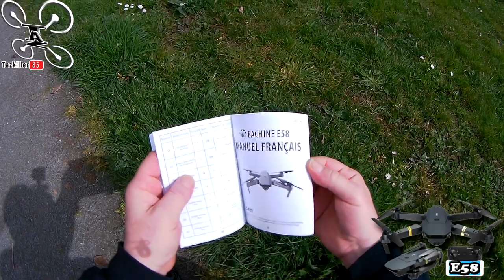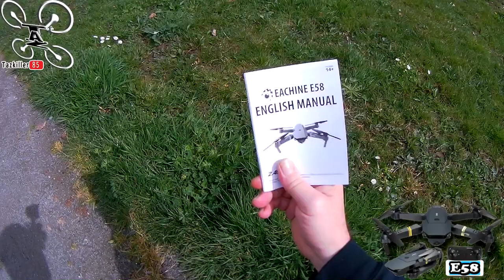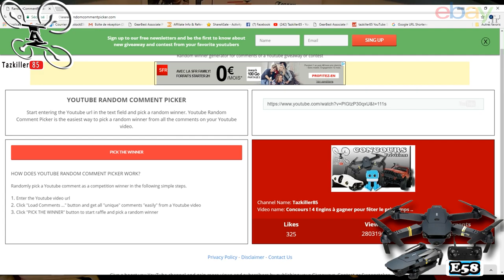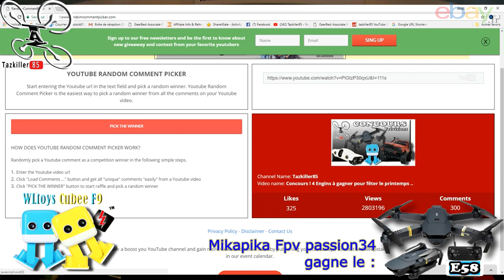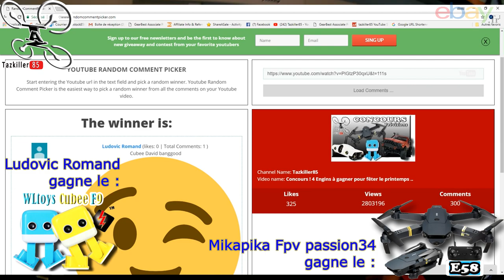Eachine E58 Drone Wifi Pliable Review Test Démo / Tirage final, 2 gagnants !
NOTATAZ : 17/20   Bon rapport qualité prix !

Les + : Stable, Maniable, Pratique (pliant), Bonne finition, Nombreuses fonctions, Autonomie et Photo correcte.
Les  - : Pas de flips AV/AR, Vidéo un peu saccadée (faible FPS).

- Eachine E58
- JJRC H111 (plus récent)

Deux appareils de plus en moins ! lol . Voici enfin celui que beaucoup attendaient ... Je vous présente donc le Eachine E58, un petit drone pliable, clone "cheap" du DJI Mavic Pro, équippé d'une caméra 720p wifi qui vous permettra de vous faire la main ou de vous initier au pilotage, tout en rapportant quelques selfies et vidéos souvenir. Pas de défauts majeurs relevés pour un engin à moins de 50€, stable, maniable et rassurant, le E58 fait parti des BONS petits appareils à Selfies de sa catégorie.

Intro : sony végas par Tazkiller85 et NARURED